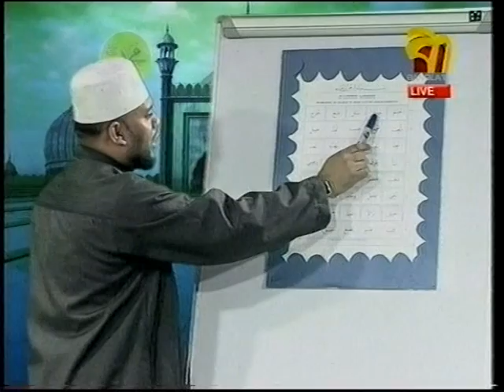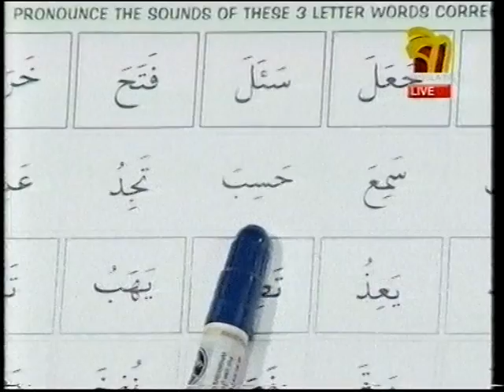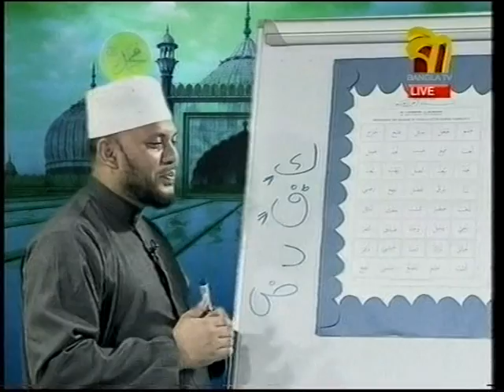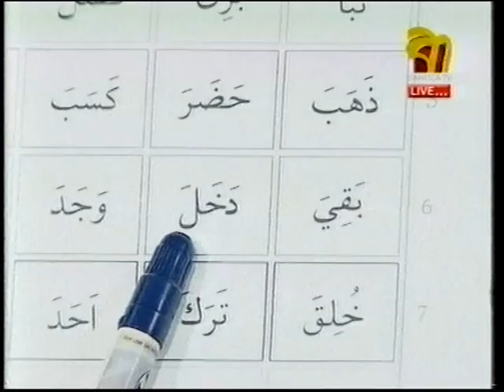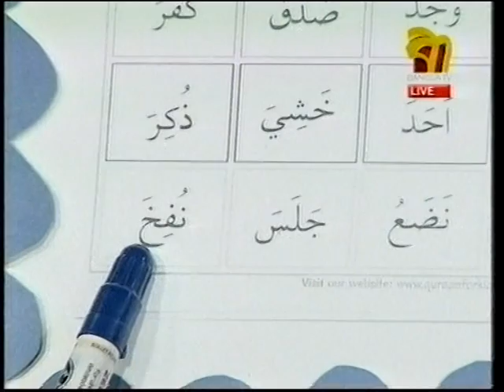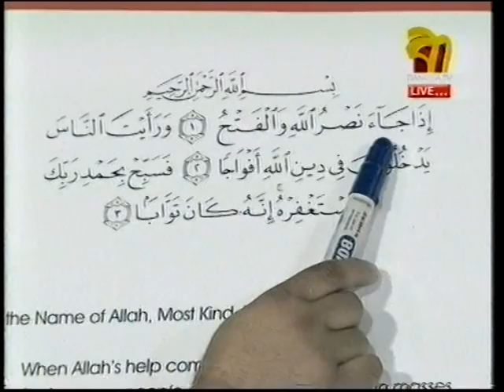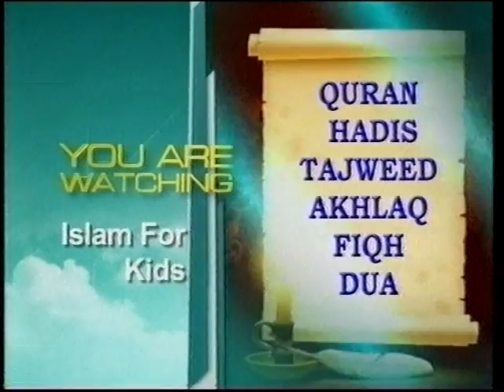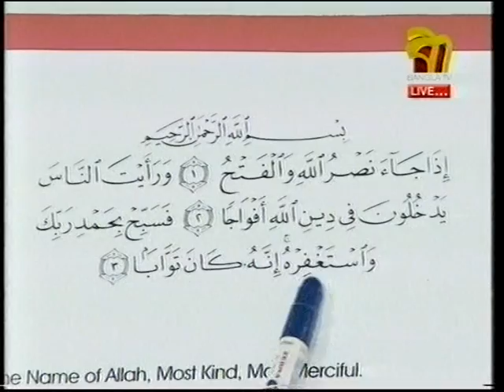Islam for kids 1 By Moulana Tazul islam.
Islam for kids is a Very popular Program that is Presenting by Bangla tv And the Presenter Moulana Tazul islam is very familiar face in the uk muslim community.He is the head teacher of Islamic academic in Manor park as well as Qotib of Stepny Green Jame Masjid.